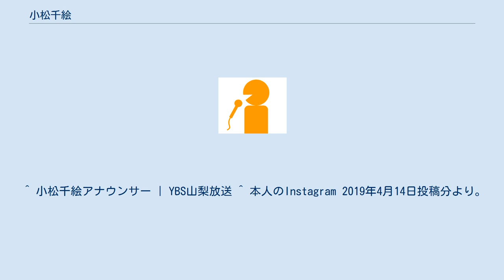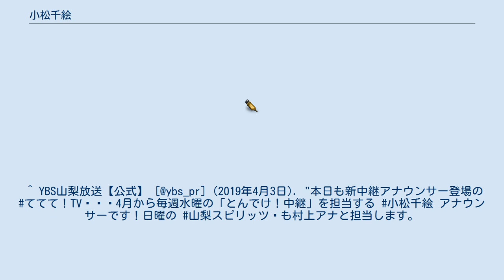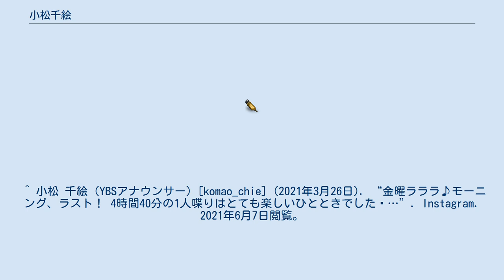小松千絵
小松 千絵（こまつ ちえ、1990年9月14日 - ）は、山梨放送（YBS）のアナウンサー。
 ^ 日テレ系全国ラグビー応援団｜ラグビーワールドカップ2019 ジャパン｜日本テレビ ^ 2019年7月25日『はみだし しゃべくりラジオ キックス』にて発言 ^ 2019年2月1日放送のSBSラジオ『黒田菜月のアナらじ』での黒田の発言。
及び翌日2日放送のRSKラジオ『リンだとRiN太の土曜番長』での小松の発言より。
 ^ 森田絵美のTwitter 2020年1月17日投稿分より。
 ^ 小松千絵アナウンサー | YBS山梨放送 ^ 本人のInstagram 2019年4月14日投稿分より。
^ YBS山梨放送【公式】 [@ybs_pr] (2019年4月3日). "本日も新中継アナウンサー登場の ててて！TV✨✨✨4月から毎週水曜の「とんでけ！中継」を担当する 小松千絵 アナウンサーです！日曜の 山梨スピリッツ🔥も村上アナと担当します。
山梨のみなさん🗻よろしくお願いいたします！" (ツイート). Twitterより2021年6月7日閲覧。
^ 小松千絵（YBSアナウンサー） [@KomachanC] (2021年3月31日). "いよいよ！明日4/1！ 私担当の うるさごぜん です😊 ぜひ聞いてください♪…" (ツイート). Twitterより2021年6月7日閲覧。
^ 山梨スピリッツ 10th Anniversary (2020年4月2日). “小松千絵 アナ、きょうから YBSラジオ の金曜 ラララモーニング を新たに担当📻…”. Facebook. 2021年6月7日閲覧。
 ^ 小松 千絵（YBSアナウンサー）[komao_chie] (2021年3月26日). “金曜ラララ♪モーニング、ラスト！ 4時間40分の1人喋りはとても楽しいひとときでした😊…”. Instagram. 2021年6月7日閲覧。